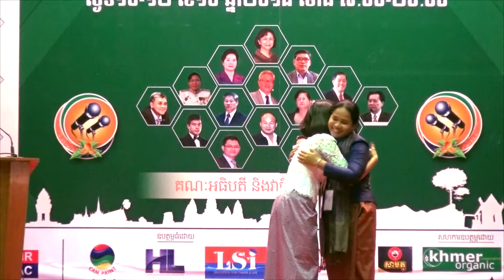វគ្គទី១ គូទី១ - លោកស្រី ពាង សុខា VS លោកស្រី មុំ មុណា - វេទិការជជែកដេញដោលពីភាពជាអ្នកដឹកនាំ២០១៨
📚សៀវភៅស្រាវជ្រាវភាពជាអ្នកដឹកនាំ📚
១. សៀវភៅភាពជា CEO (5$)
២. សៀវភៅភាពជាអ្នកដឹកនាំ (10$)
៣. សៀវភៅភាពជាអ្នកមានកំពូល (30$)
☎️​ ទំនាក់ទំនងទិញសៀវភៅ៖ ០៦៩ ៣១ ៤២ ៩៣ / ០១១ ៩៥៥ ៨៤២
សូមអរគុណសម្រាប់ការទស្សនា ខ្ញុំព្យាយាមបន្ថែមវីឌីអូមេរៀនល្
អដើម្បីជាធម្មទាន។  --- សូមអរគុណ!!! ---